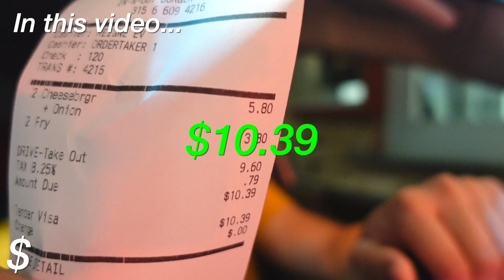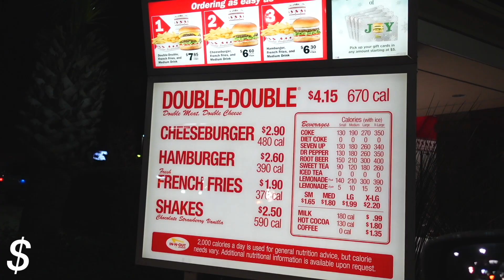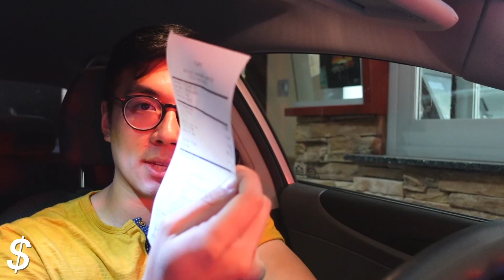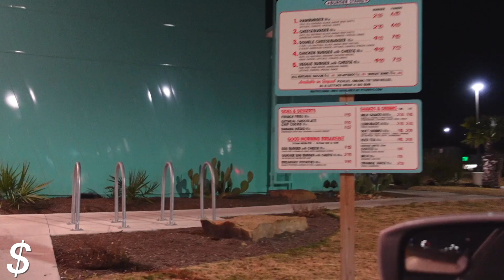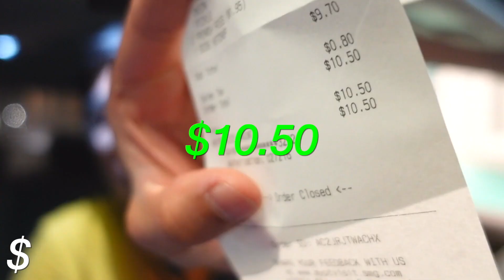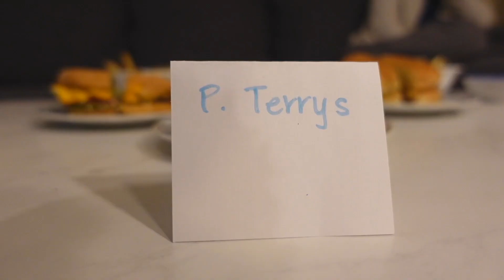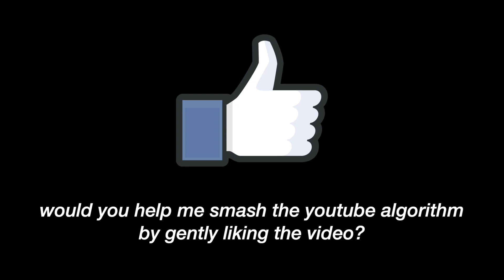Korean Mom Reviews American Burgers In-N-Out, Five Guys, and P. Terry's | BURGER MUKBANG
Hey friends, want to take a break from all the $GME craziness? Watch this Korean mom try our favorite American burgers for the first time! She doesn't eat fast food but was watching Gordon Ramsey make burgers on HK haha

See which burger joint we think is selling themselves short! See what I did there?